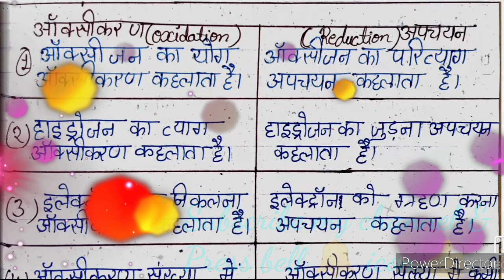Oxidation,reduction,Oxidation number,redox reactionऑक्सीकरण,ऑक्सीकरण संख्या,अपचयन रेडॉक्स अभिक्रिया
Oxidation, Oxidation number, Reduction & redox reaction/ ऑक्सीकरण ,ऑक्सीकरण संख्या,अपचयन&  रेडॉक्स अभिक्रिया।
सभी  Concept  इस Video में.
This video is helpful for all competitive exams, Ctet Junior and academic also.